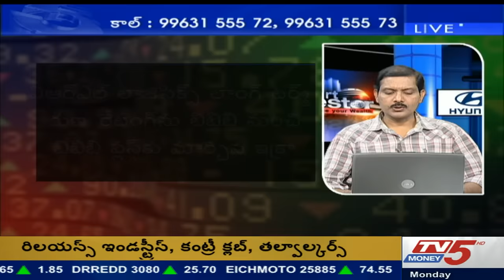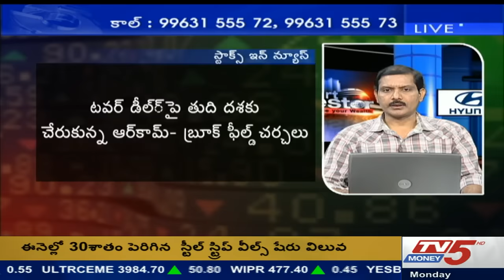10th October 2016 Tv5 Money Smart Investor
10th October 2016 Tv5 Money Smart Investor

Programs  list:
Business Break Fast
Smart Investor
Business Weekend
Trendsetters
Markets @11
Market @12
Market @1
Clossing Report
Away The Travel Show
Health Lounge
Happening Hyderabad
Corporate News
Taste Buds
Vivekam – Learn to Earn
Startup Junction